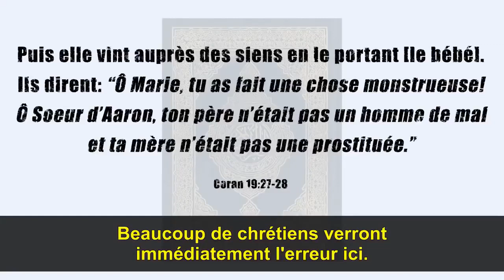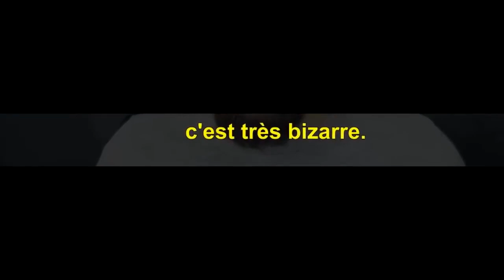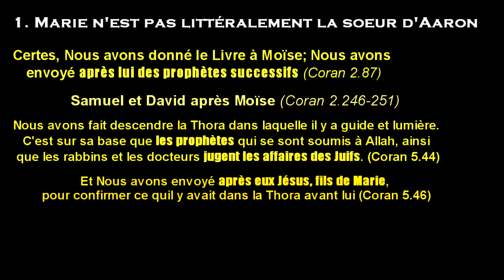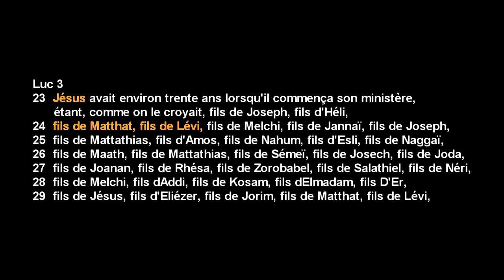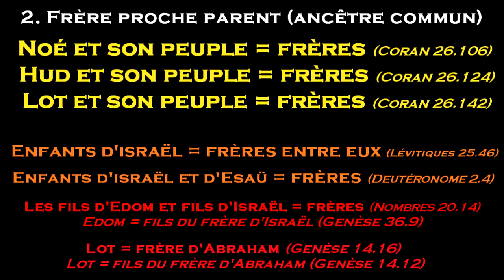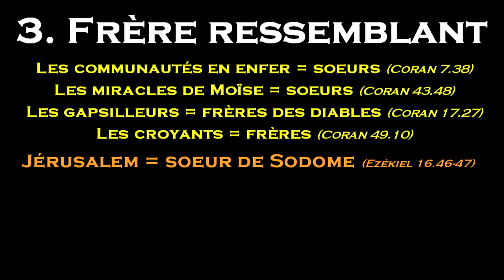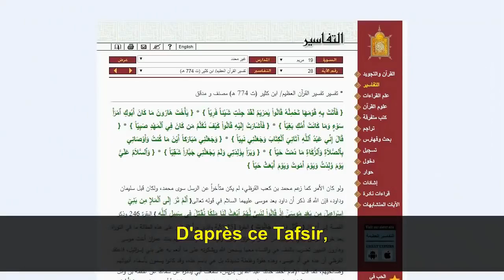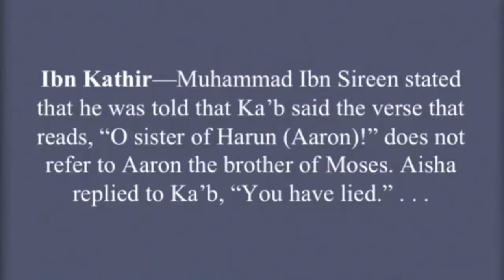PREUVE ABSOLUE QUE LE CORAN EST FAUX erreurs et contradictions des chrétiens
Vidéo qui détaille la réponse du Prophète aux chrétiens :

Le Prophète (sur lui le salut et la paix) m'envoya à Nadjran [Yémen]. Là-bas on me dit : "Vous récitez (ce passage) : "O Sœur de Aaron" [Coran 19/28] ; pourtant, entre l'époque de Moïse et celle de Jésus il y a eu le temps que chacun connaît !" Je n'ai pas su quoi leur répondre. Lorsque je rentrai (à Médine), je questionnai le Prophète à ce sujet. Il me dit : "Tu les aurais informés qu'ils se donnaient comme noms ceux des prophètes et des pieux ayant vécu avant eux !"" (Muslim) Vidéo Du FRÈRE ABONNEZ Vous A SA CHAÎNE